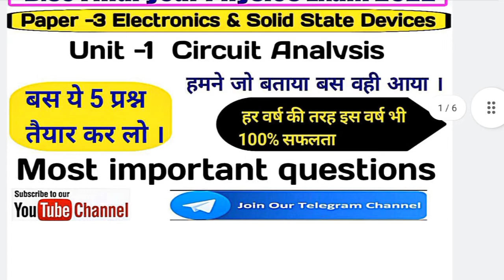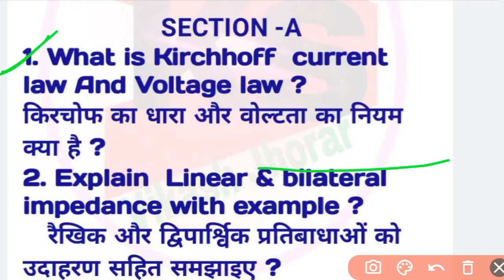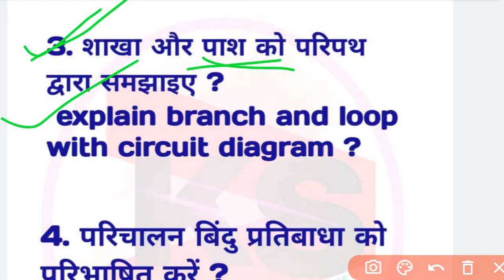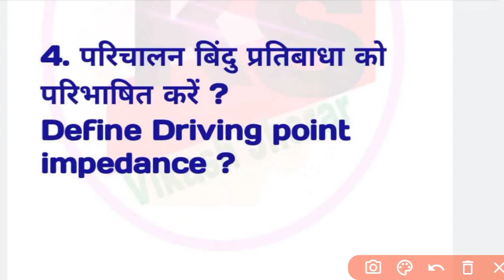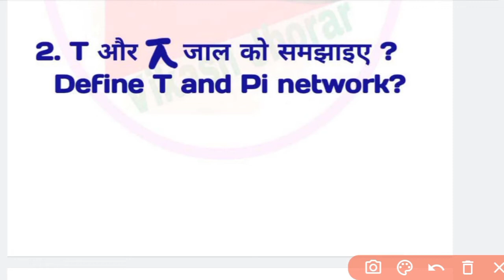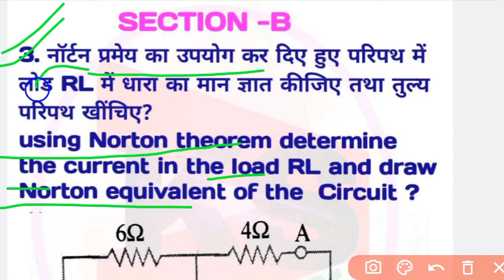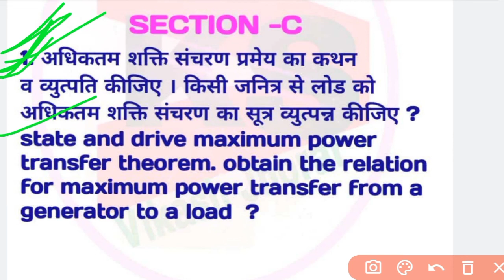bsc final year physics important questions 2022/bsc 3rdyear important questions 2022/electronics/vks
is video mein ham BSc final year ke electronics and solid state divces ke most important question for exam 2022 ke liye btayege, aur ismein ham physics subject ke bare mein Bata rahe hain dhire dhire aapko sabhi subject ke most important question provide krvane ki koshish krenge . to jyada se jyada share kre.
Join telegram channel for all classes pdf notes , 👇👇👇👇👇👇👇

Vks physics academy
This  is educational channel , in this channel our subscriber get10th ,12th  b.sc , m.sc , physics classes and  handwritten notes , books in pdf format .
Regular test series and most important questions for exam also uploaded here .